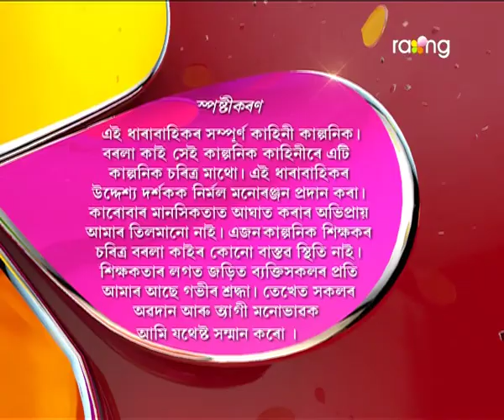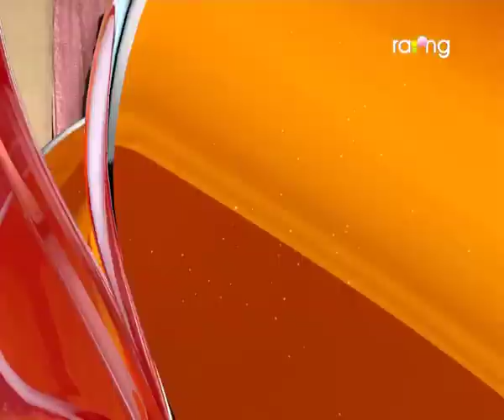Borola Kai | 18th Jan | Full Episode | No 543